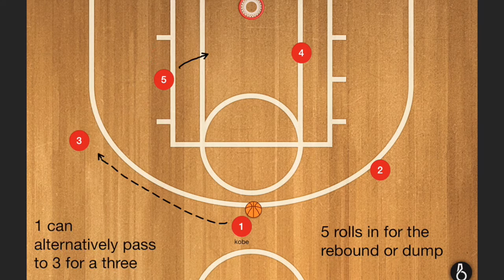Double staggered screen - Screen plays series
One of the many basic screen plays form our screen plays series including:
- Cross screens
- Double screens
- Screen the screener
- Flare screens